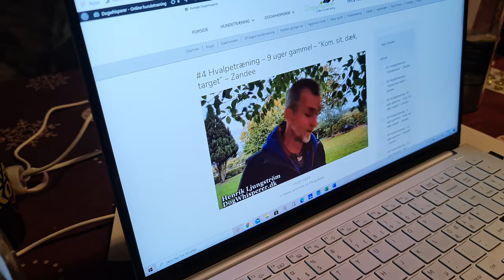Ny webside, onlinehund dk